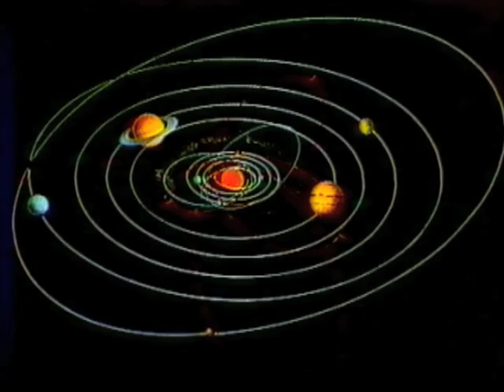Relative Sizes - from sand grains to stars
Deane uses models and pictures to explain relative sizes - from microscopic sand grains to enormous planets and stars.